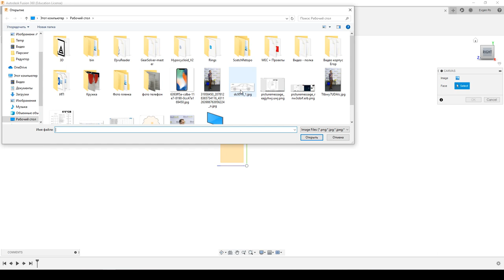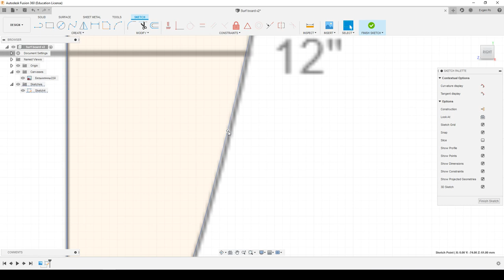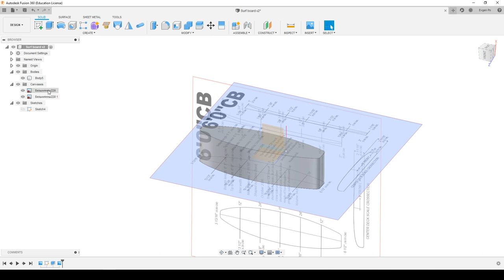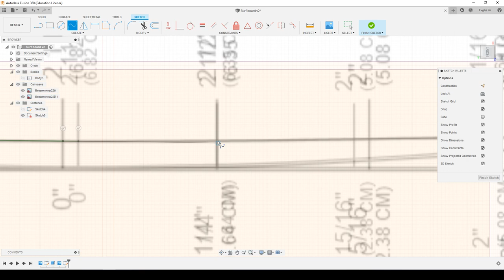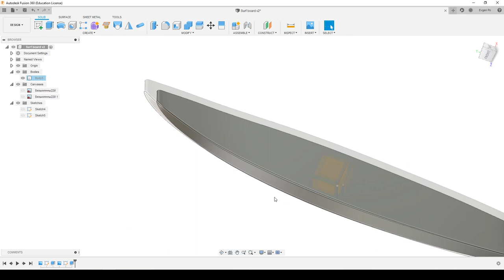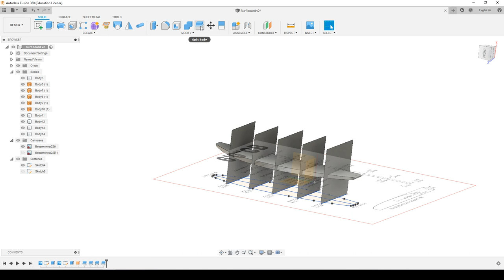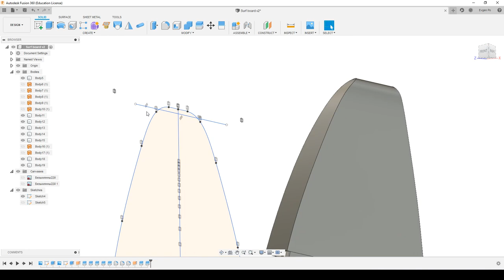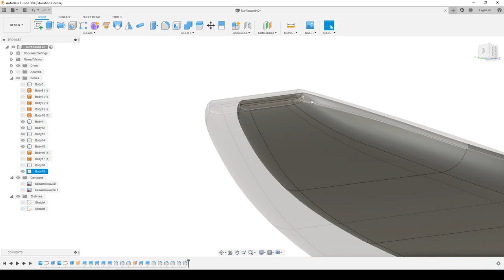14.1. Prt.1 Surfboard (surfing) in Fusion 360. Доска для серфинга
В этом видео я покажу, как создать модель доски для серфинга во Fusion 360.